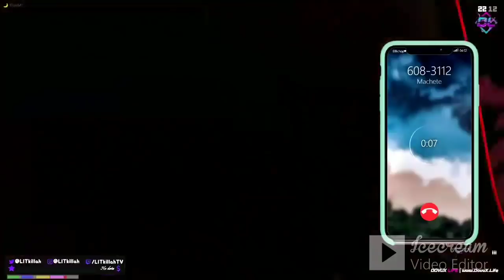LIT KILLAH EN ROLEPLAY GTA DOVUX LA 12 #5